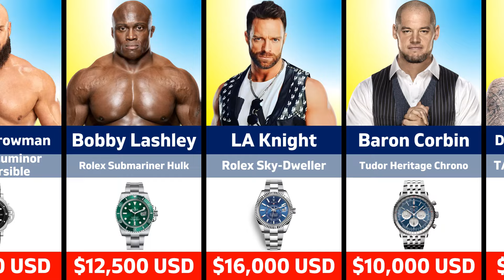Most EXPENSIVE Watch Of Famous WWE Wrestlers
**"From luxury brands to custom designs, WWE Superstars are known for flaunting some of the most expensive watches in the world! In this video, we dive deep into the incredible watch collections of your favorite wrestlers, showcasing the jaw-dropping price tags and unique features of their luxury timepieces. From Rolex to Patek Philippe, these watches are not just accessories – they’re status symbols! Get ready to be amazed as we reveal the most expensive watches worn by WWE's biggest stars.